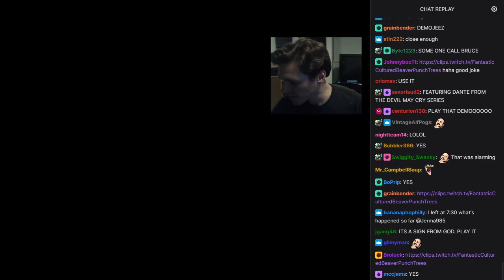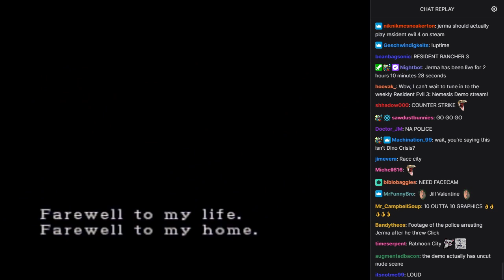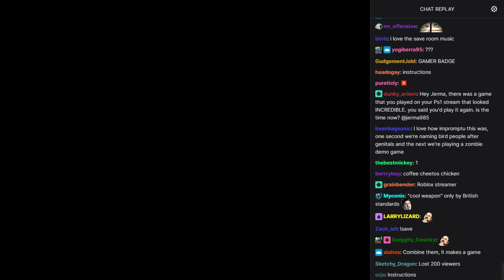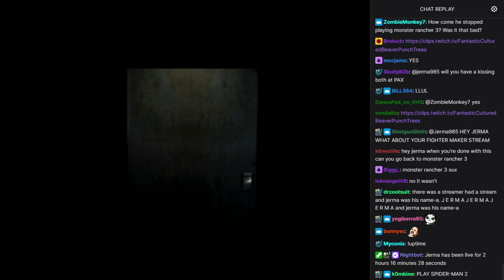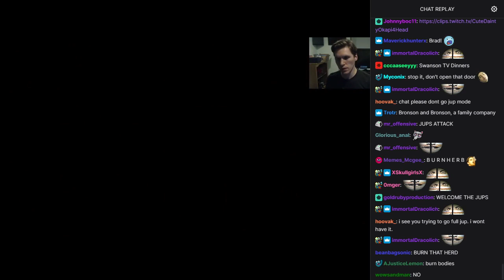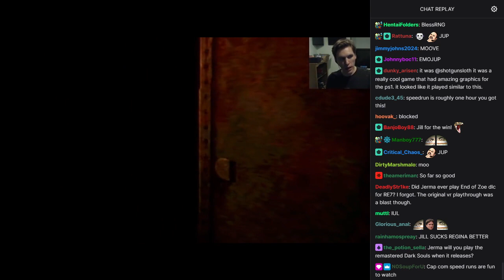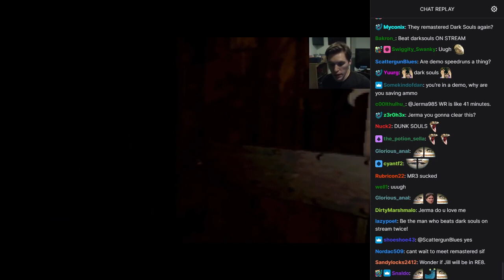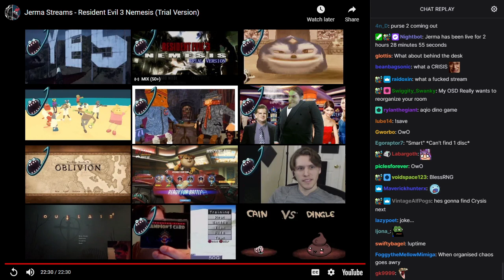Old Jerma Streams [with Chat] - Resident Evil 3 Nemesis (Trial Version)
The original title of this stream was "A New Generation of Mutants", and was originally streamed/recorded on April 4th, 2018.